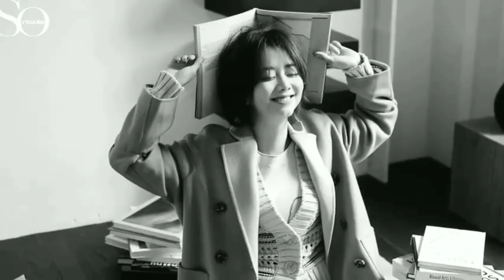Tan Song Yun's and her Upcoming Drama w/ Xukai, Dylan Wang & Jing Bo Ran